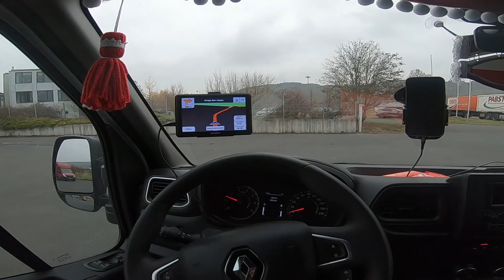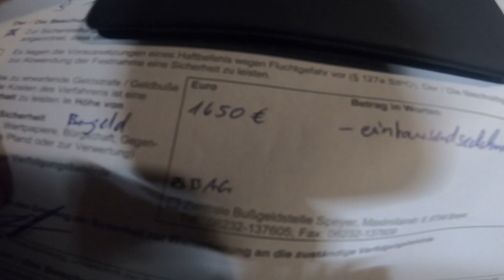Musiałem zapłacić 7500 zł mandatu w Niemczech...! | Marduła&Road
Jeżeli spodobał ci się film zachęcam do zostawienia subskrypcji koniecznie z dzwoneczkiem, aby być na bieżąco oraz łapkę w górę .Do usłyszenia w kolejnym 😉
Checesz być bardziej nabierząco? Wpadaj na 📷Instagram: p_mardula

JAKIEGO SPRZĘTU UŻYWAM DO NAGRYWANIA?

CZYM MONTUJE FILMY?
- Adobe Premiere